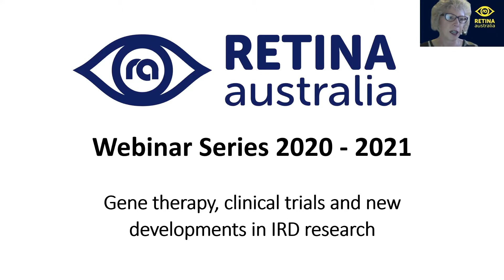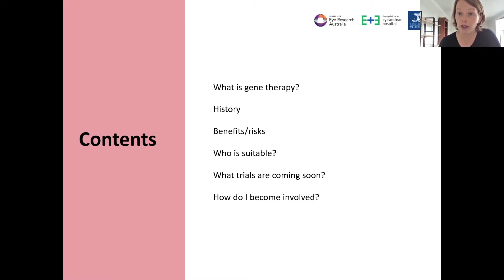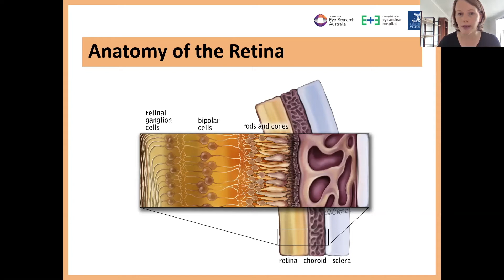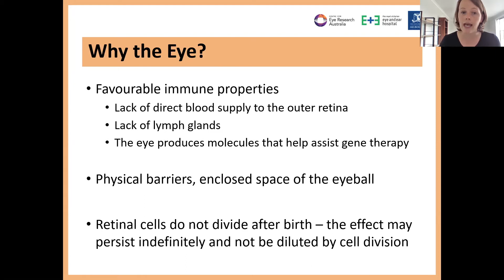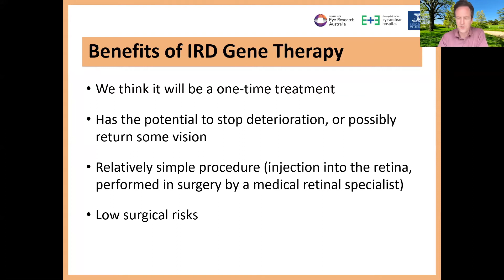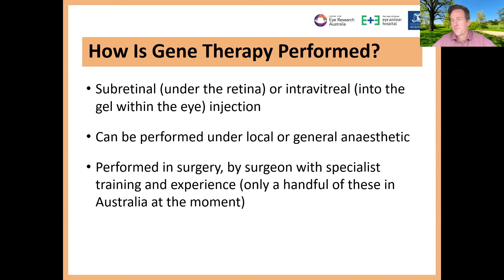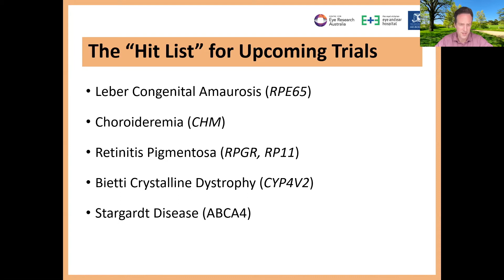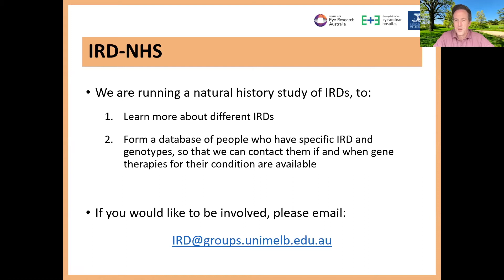Gene therapy, clinical trials and new developments in IRD research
This webinar was held on 15th October, 2021.
The regulatory approval and commercialisation of Luxturna in 2017 has opened the floodgates for gene therapy, with numerous clinical trials underway or rapidly approaching. Dr Tom Edwards and Dr Lauren Ayton updated Retina Australia members on the national approach to identifying and characterising people who might be eligible for these trials (through the Inherited Retinal Disease Natural History Study), as well as describing the most promising developments in the field.